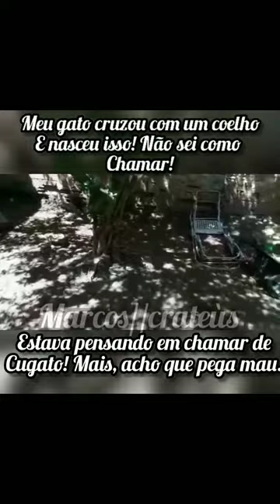Gato cruzou com um coelho e nasceu isso 🤗😹🥰😽😺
Gato cruzou com um coelho e alguns gatos nasceram com características físicas de coelho  ou podemos dizer coelhos nasceram com características físicas de gato.